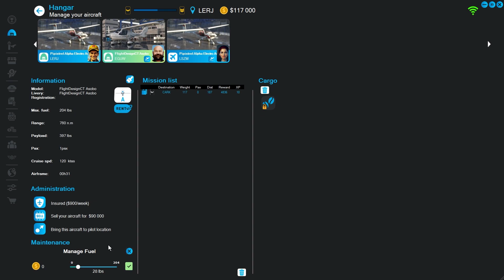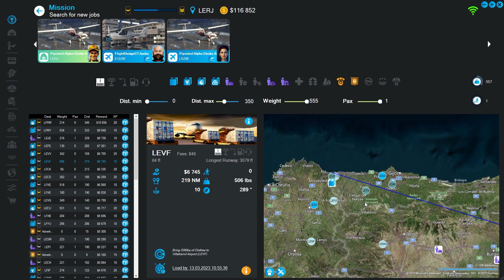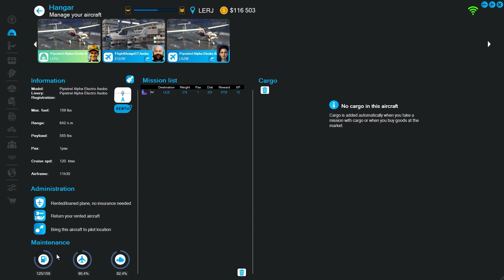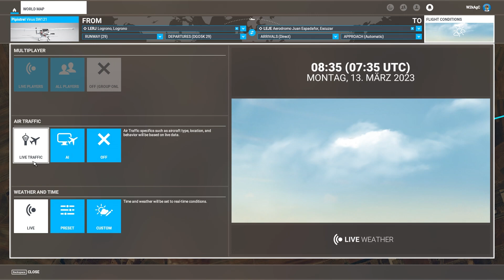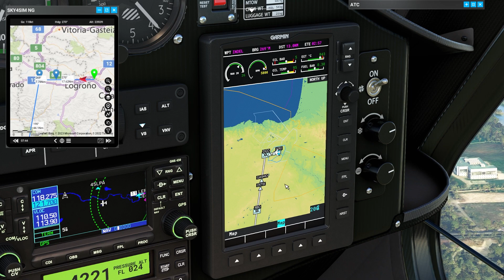Einmal quer durch Spanien nach LEJE (Escurzar); NeoFly 4 BETA 25; Flug018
Weiter geht es nach Portugal! Aber vorher noch einmal nach Süd-Spanien für eine kleine Mission und etwas Geld :-)

Viel Spaß